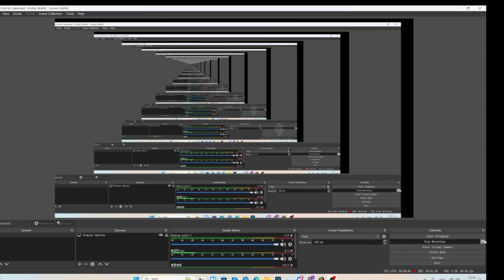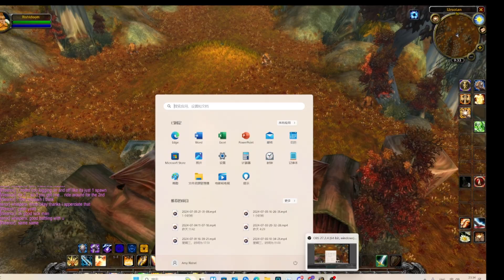SoD Paladin vs Shaman Part 2... Zug HAS AN ALLIANCE ALT? Talking to Him.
Oh my...
CROST FACTION CLOUTION DETECTED... BLIZZARD!
But nah he's cool I was dick mode on the node... 100% deserved to die. Take it easy on him Blizzard.